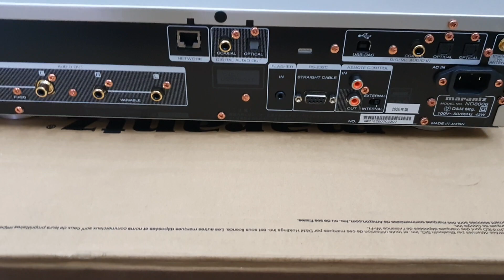Big Sale 3 con giãi mã chuyển nghiệp cao cấp. Marantz ND8006. Giãi mã đèn Sunvalley. LH 03436.12345